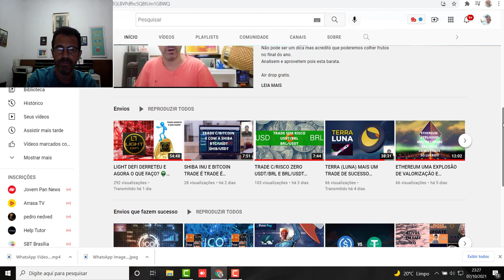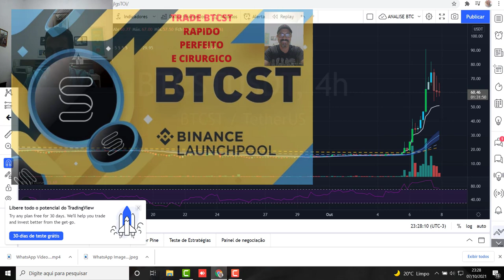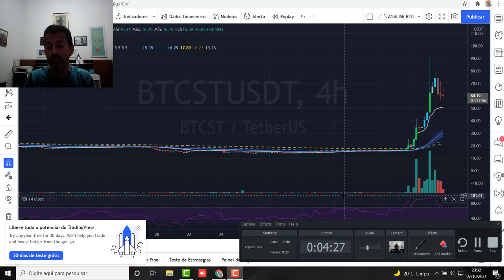BTCST ENTRADA CIRURGICA TRAZENDO OTIMO LUCRO NO TRADE COM A ALTICOIN.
SABENDO OPERAR NO MOMENTO CERTO DA PARA LUCRAR TODOS OS DIAS, BASTA OBSERVAR E ESPERAR AQUELA CHANCE UNICA.

Hold seguras
BTC
ETH
BNB
ADA
CAKE

Hold Medianas
REEF
BID
ERGO
CHND
XDC
GRT
DOGE
ADAX
SOLANAX
JADE
AGIX
SDAO
COTI
PXP

ACRIA
SYNTESIS BANK

Apoio:

• Família Gomes

• Amigos Trabalho